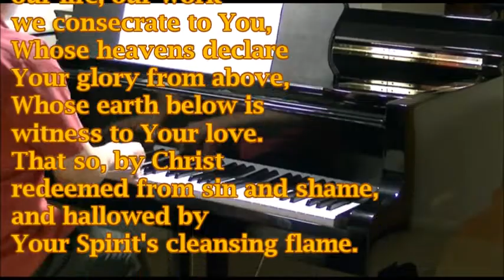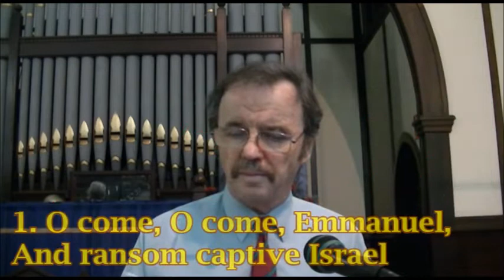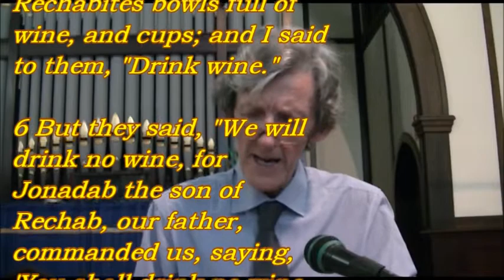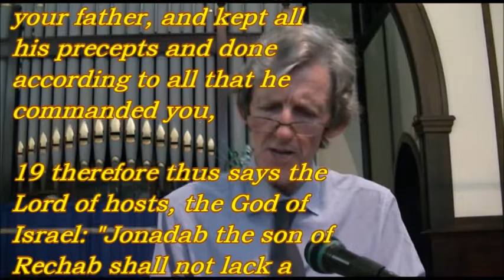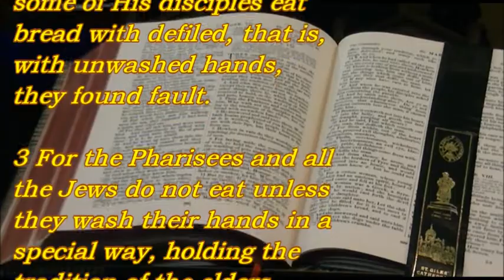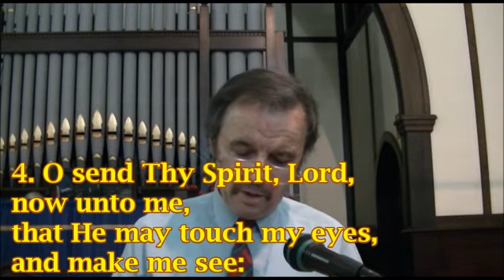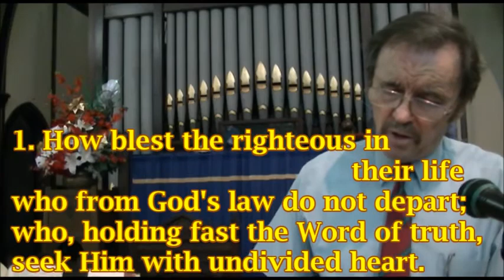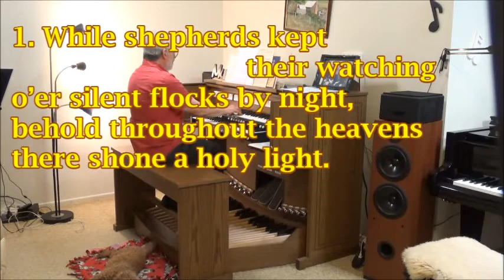20 December 2020, Evening Service, St John's Annerley Presbyterian Church (released 27 Dec 2020)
Rev. Martin Duffield
SERMON: Nullifying God's Word

ANNOUNCEMENTS
PREPARATION
CALL TO WORSHIP: Psalm 99:4-5
PRAYER: Adoration
O Come O Come Emmanuel
READING: Jeremiah 35:1-19
PRAYER: Confession & Supplication
O Bless the Lord the God of Israel
READING: Mark 7:1-13
OFFERINGS
PRAYER: Thanksgiving
Break Now the Bread of Life
PRAYER: Intercession
SERMON: Nullifying God's Word (Mk 7:9-13)
How Blest the Righteous in Their Life
BENEDICTION: Aaronic Blessing.

Scripture taken from the New King James Version®.

PRELUDE
Almighty Father of all Things That be
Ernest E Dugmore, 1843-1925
Tune: YORKSHIRE / STOCKPORT

1. Almighty Father of all things that be,
our life, our work we consecrate to You,
Whose heavens declare Your glory from above,
Whose earth below is witness to Your love.
That so, by Christ redeemed from sin and shame,
and hallowed by Your Spirit's cleansing flame.

4. You do, the strength to worker's arms impart;
from You the skilled musician's reasoned art,
the grace of poet's pen or painter's hand,
to teach the loveliness of sea and land.
Then grant us, Lord, in all things You to own,
to dwell within the shadow of Your throne.

Anon 8th, adapted, 1851, John M Neale, 1818-66
Tune: VENI EMMANUEL, Anon from 15thC, 1854 adapted as hymn by Thom­as Hel­more, 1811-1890

1. O come, O come, Emmanuel,
And ransom captive Israel
Who mourns in lonely exile here
Until the Son of God appear.
Rejoice! Rejoice!
Emmanuel shall come to thee, O Israel.

2. O come, true Branch of Jesse, free
Your children from this tyranny.
From depths of hell Your people save,
To rise victorious from the grave.
Rejoice! ...

3. O come, strong Key of David, come
And close the path to misery:
Rejoice! ...

4. O come, O come, great Lord of might
Who long ago on Sinai's height
gave all Your tribes the ancient law
in cloud and majesty and awe:
Rejoice! ...

Anonymous, from Luke 1v68-79
Tune: EVENTIDE, William H Monk, 1823-89

1. O bless the Lord, the God of Israel
For He has come to set His people free,
To give a mighty Saviour to the world
Whose birth is of His servant David's line.

2. For through His holy prophets He declared
That He would save us from our enemies.
His covenant and mercy were secured
By oath unto our father Abraham.

3. He sets us free to worship Him with joy
In holiness and righteousness always.
A holy child, a prophet of the Lord
will go before Him and prepare His path.

4. His people here will know salvation's grace,
Compassion and forgiveness of their sins,
For dawn will break and soon dispel the dark
To guide our feet into the way of peace.
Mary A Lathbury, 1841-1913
Tune: BREAD OF LIFE, William F Sherwin, 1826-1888

1. Break Thou the bread of life, dear Lord, to me,
as Thou didst break the loaves beside the sea;
beyond the sacred page I seek Thee, Lord;
my spirit pants for Thee, O living Word!

2. Bless Thou the truth, dear Lord, to me, to me,
as Thou didst bless the bread by Galilee;
then shall all bondage cease, all fetters fall;
and I shall find my peace, my all in all.

3. Thou art the bread of life, O Lord, to me,
Thy holy Word the truth that saveth me;
give me to eat and live with Thee above;
teach me to love Thy truth, for Thou art love.

4. O send Thy Spirit, Lord, now unto me,
that He may touch my eyes, and make me see:
show me the truth concealed within Thy Word,
and in Thy Book revealed I see the Lord.

Psalter Hymnal 1959
Tune: OMBERSLEY, William H Gladstone, 1840-91

1. How blest the righteous in their life
who from God's law do not depart;
who, holding fast the Word of truth,
seek Him with undivided heart.

2. Yes, they are kept from paths of sin
who walk in God's appointed way;
Your precepts You have given us
that we should faithfully obey.

3. My wavering heart is now resolved
Your holy statutes to fulfil;
no more shall I be brought to shame,
now that I prize Your holy will.

4. To You my praise sincere shall rise
when I Your righteous judgments learn;
forsake me not, but be my Guide,
and from Your truth I shall not turn.

POSTLUDE
Go, Tell It on the Mountain
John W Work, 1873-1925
Tune: GO TELL IT, African-American spiritual

Refrain: Go tell it on the mountain,

1. While shepherds kept their watching
o’er silent flocks by night,
behold throughout the heavens
there shone a holy light.
Go tell it ...

2. The shepherds feared and trembled
when lo! above the earth
rang out the angel chorus
that hailed our Saviour’s birth.
Go tell it ...

3. Down in a lowly manger
the humble Christ was born,
and God sent us salvation
that blessed Christmas morn.
Go tell it ...